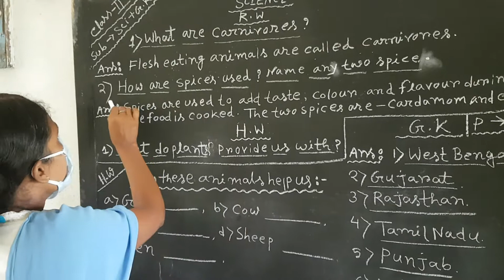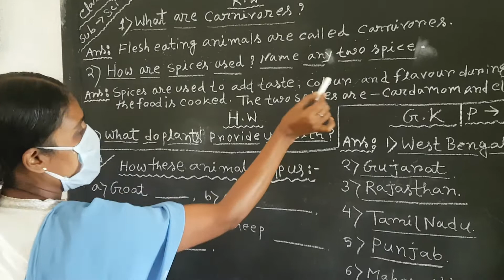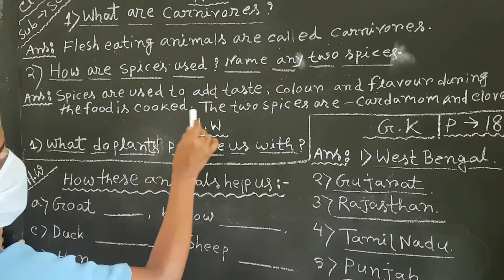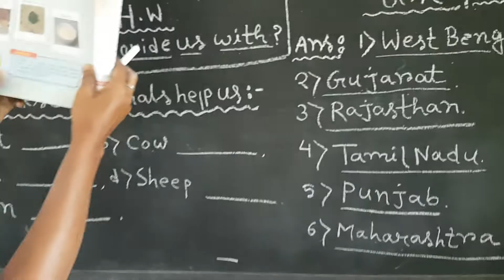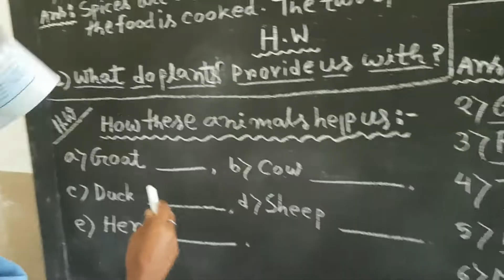Class II- Science & GK 29- 05- 2020/ Indu Nandi & Piu Ghosh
Class-II - Science & General Knowledge class held on 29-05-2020/ Indu Nandi & Piu Ghosh